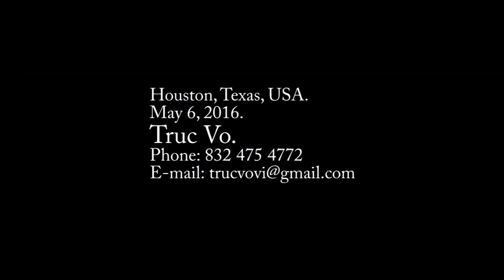Ban Nhạc Hương Xưa Hòa Tấu Đàn Tranh